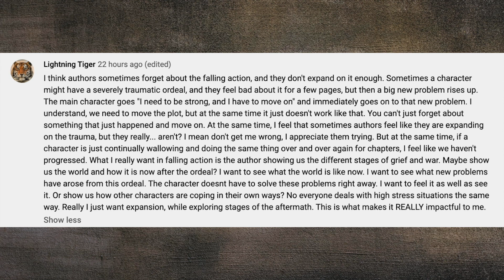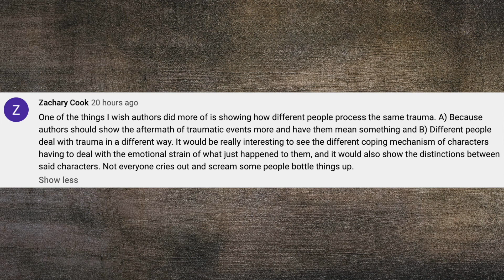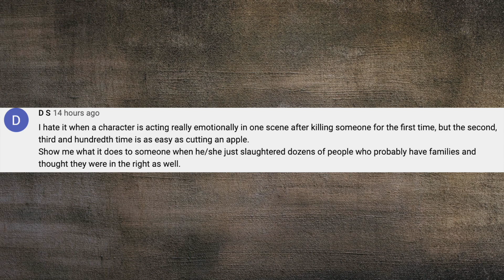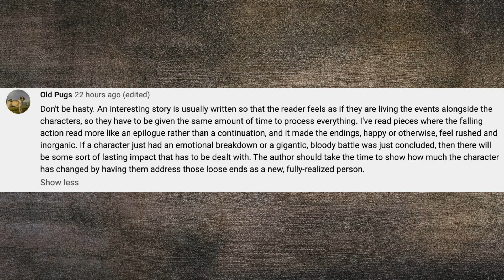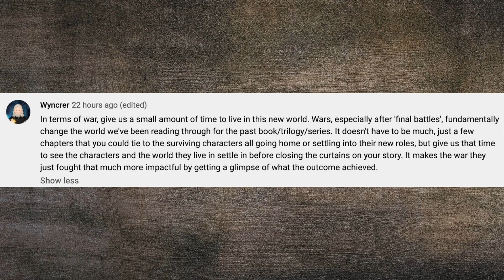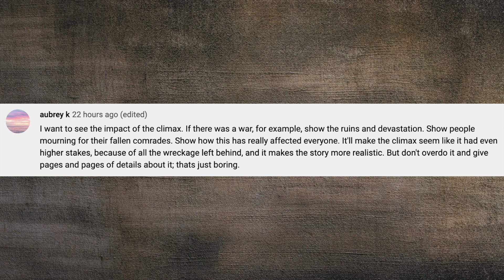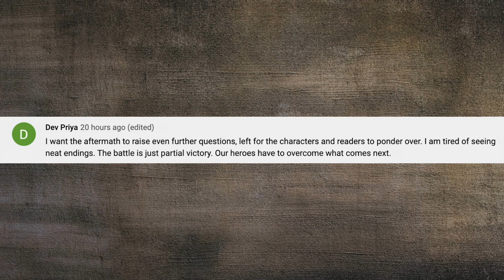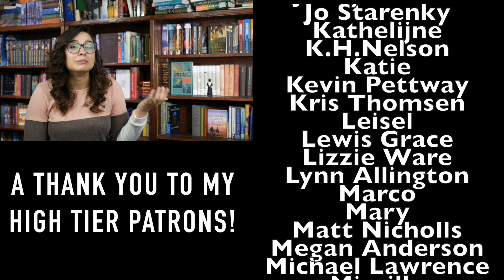Dear Authors... Falling Action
0:00-Intro

1:03-Characters

13:16-World Stuff

19:21-Recommendations: The Lord of The Rings
The Sword of Kaigen
Hero of Ages
Pet Semetary
My Dark Vanessa
24:25-Outro